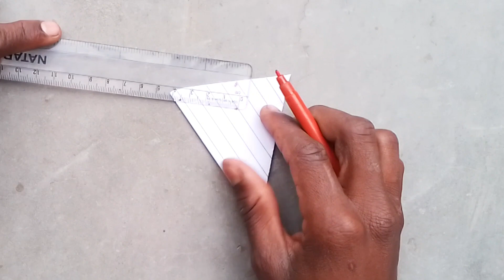Paper Cutting Design ❄️ How to Make Paper Snowflake For New Year 2024 🎊Decorations Easy Paper Crafts